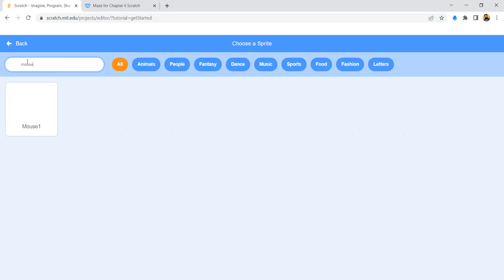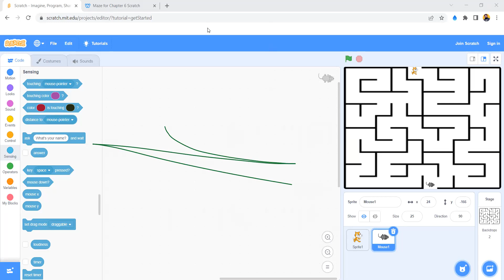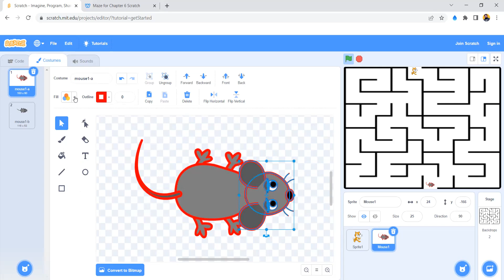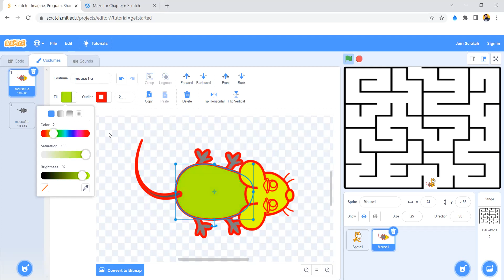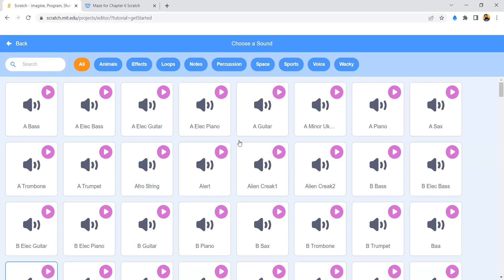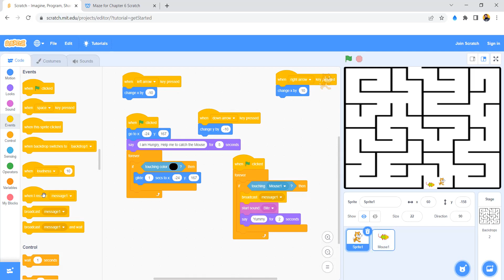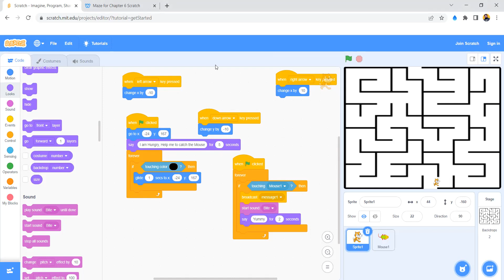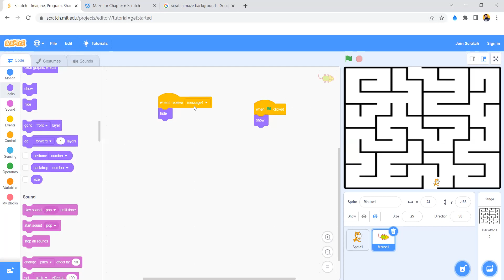Scratch Coding Lesson 4 Part 2 | Scratch Programming for Kids | The Smart School Ghotki Campus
Welcome back to Scratch Coding Lesson 4 Part 2, where we continue our exciting exploration of Scratch programming for kids! In this lesson, we dive even deeper into creating our captivating Maze game. Join us as we focus on enhancing gameplay mechanics, implementing power-ups, and adding sound effects. Through engaging examples and step-by-step instructions, young coders will expand their coding skills and unleash their creativity. Don't miss out on this thrilling episode that takes your child's game development journey to the next level!

The Smart School Ghotki Campus
A Project of The City School
Address: Zamzama Banglows Near Wapda Office G.T Road Ghotki, Sindh, Pakistan